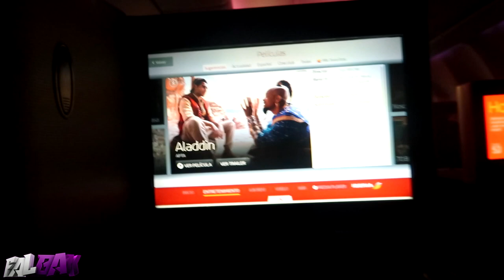VLOG PROBANDO WWE 2K20 en LONDRES! ENTREVISTO a Tyler Bate🚀